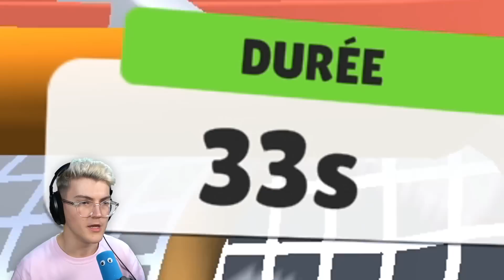J'ai dépensé TOUT mon ARGENT pour AVOIR un SKIN SPÉCIAL ! (Ca tourne MAL)